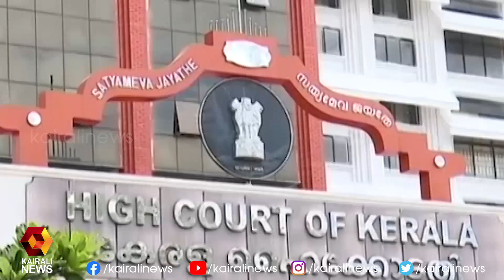ദിലീപിന് കനത്ത തിരിച്ചടി | Dileep | Kairali News